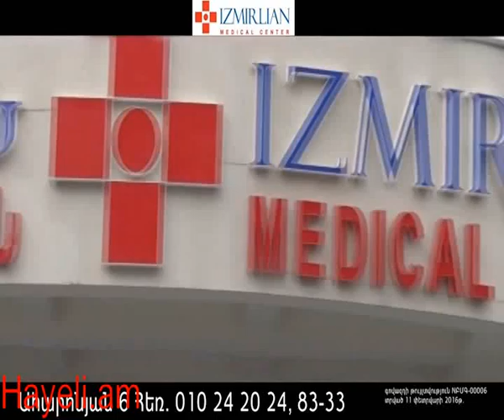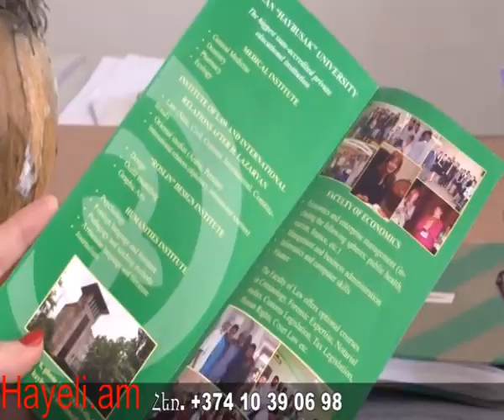«Ադրբեջանն ասում է ՝ վերադառնանք միացում կարգախոսին,մենք ասում ենք՝ չէ ոչ մի միացում»Արամ Սարգսյան